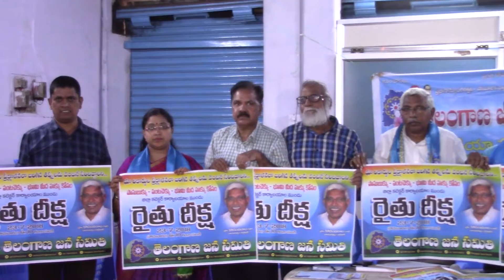రైతు-దీక్ష పోస్టర్ - TJS Party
Telangana Jana Samithi Party - Kodandaram